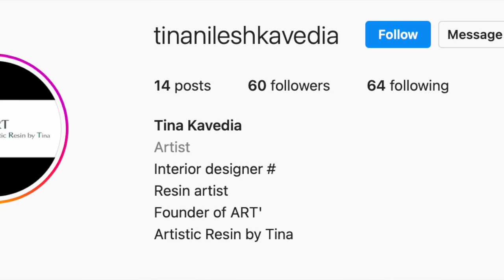“STORY OF TINA KAVEDIA” - Artpreneur Series by SD Talks | Episode #26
“STORY OF TINA KAVEDIA”
At SD Talk we’re presenting you story  from pan India.
Story about ARTIST AND THEIR LIFE.
From how they recognise their art interest to how they managed to build an empire,Our beloved SD TRIBE is all set to share an ultimate experience.
To Follow Us for more updates search us on Instagram
To Buy or Explore TINA'S Work Visit

Additionally we’ve a great news for art lovers. You can actually customise art products from amongst artist on SD Studios.
From choosing colour combination to mould your product in your own way
You can choose your favourite artist and style from SD Studios.
SD Studios (Where Art Speak It’s Own Language)